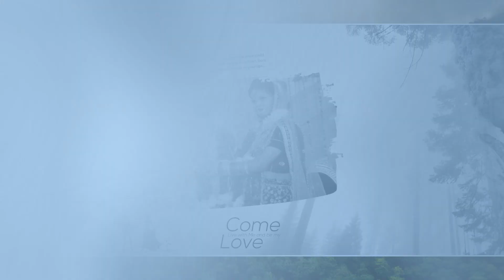RAVI WEDS KAJAL VIDEO 02=HD